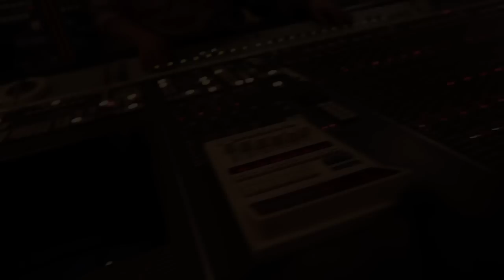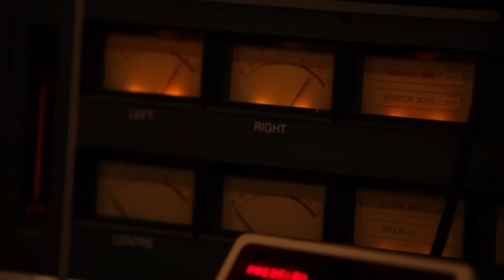Gregorio Uribe Big Band - "CARIBE CONTIGO"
Recorded at MSR studios in New York City, this is the first single released by the Gregorio Uribe Big Band.

This song describes a mystical and beautiful place in the Caribbean. A place where you and your loved one can hide from the world and live a simpler life than the one we are used to in the big cities. A place between the mountains and the sea, close to the river and by the beach "where I told the trees, so they would grow, that I'm crazy in love with you".
Musically this song carefully combines afro-colombian rhythms with funk and pop in an organic a natural way.

With a remarkable compliance of trumpets, trombones and saxes soaring over an amazing percussion section and the leader of the group dancing to the beat while playing the accordion, this band brings new and modern arrangements to Latin music that, simply, cannot go unnoticed.

Video Director: Felipe Ibarguen

Vocals/Accordion: Gregorio Uribe

Trumpets: Sam Hoyt, Jonathan Powell, Hugo Moreno

Trombones: Mike Fahie (trombone Solo), Matthew McDonald, George Saenz

Saxes/Clarinets: Juan Fernando Ruiz (Clarinet), Alejandro Aviles (Clarinet/Tenor Sax), Sharel Cassity (Alto Sax), Paul Nedzela (Baritone Sax)

Guitars: Ignacio Hernandez

Bass: Andres Rotmistrovsky

Alegre Drum: Victor Cruz

Tambora Drum/Minor Percussion: Marcelo Woloski

Drum Set: Karina Colis

Recording and Mixing Engineer: Lawrence Manchester

Mastering Engineer: Fred Kevorkian